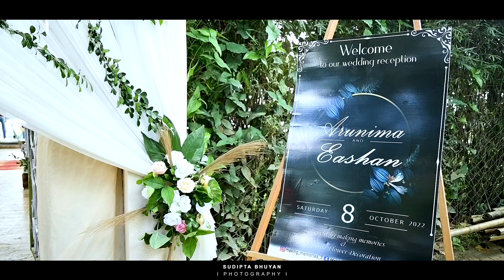Eshan Weds Arunima || 🥰 Cinematic Reception Video ....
💞Book your upcoming event ⭐

© Advance Booking For Your Upcoming Event 📸